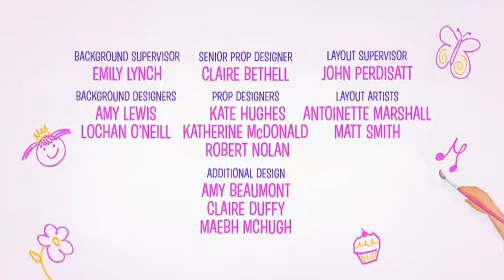PBS Kids Program Break (2023 Nine PBS)